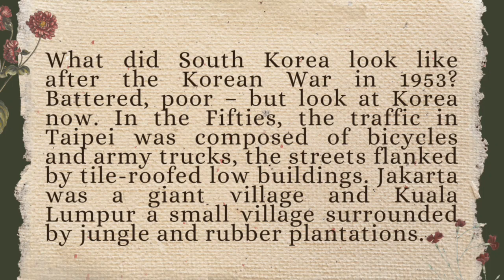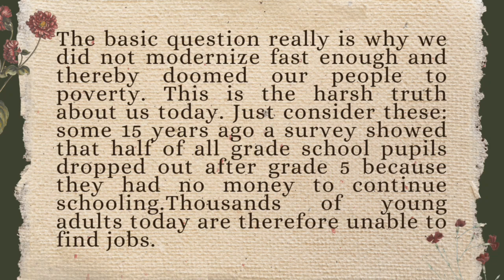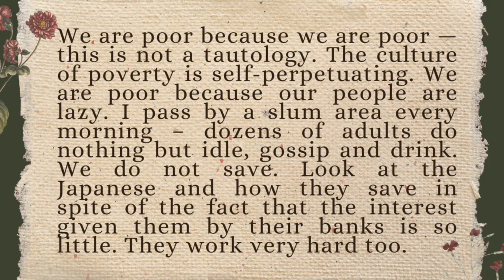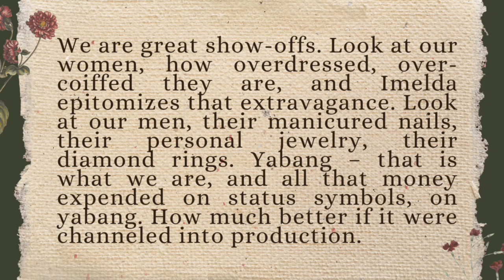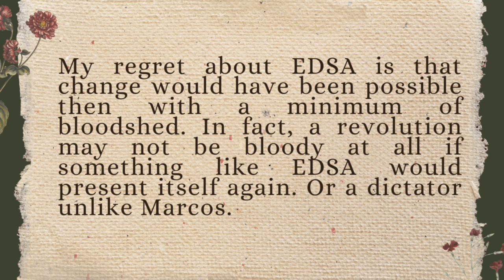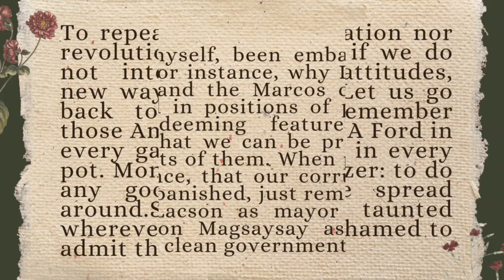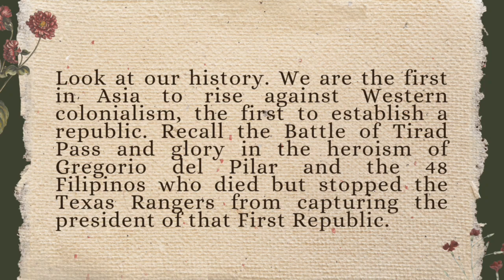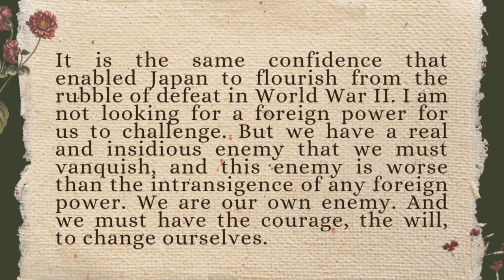Why are Filipino so Poor? by: F. Sionil Jose